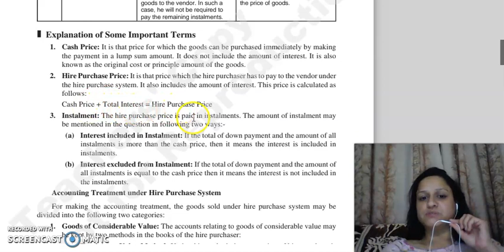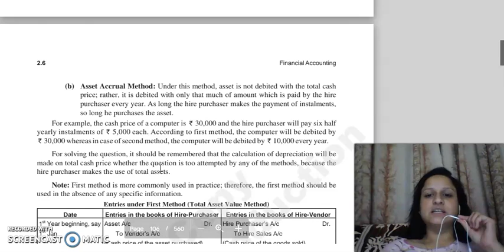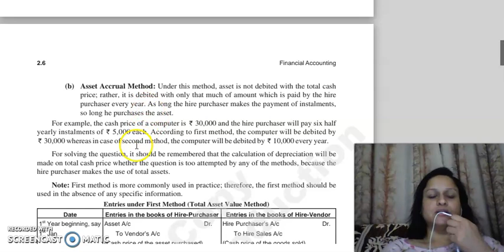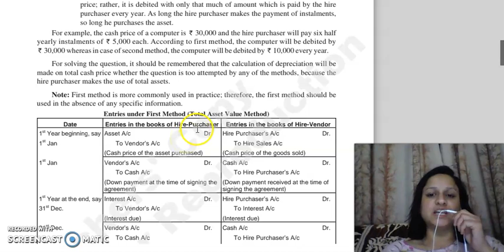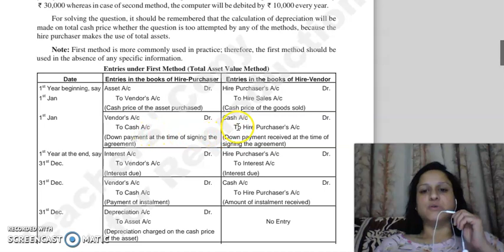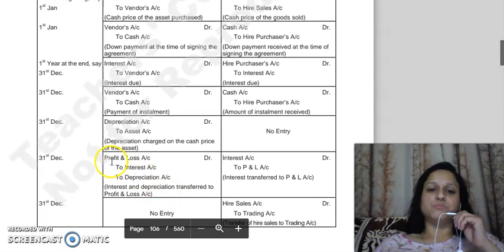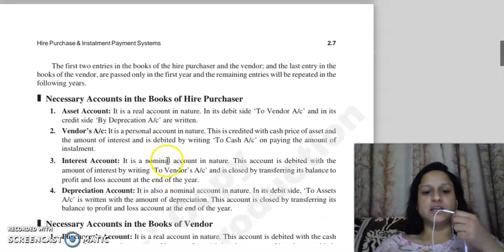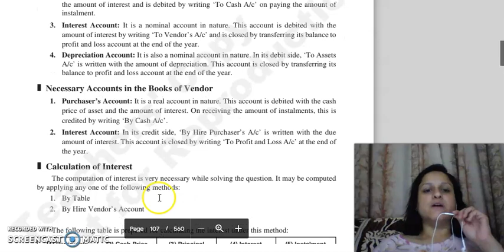F.ACC, CHAPTER 2, LECTURE 3.